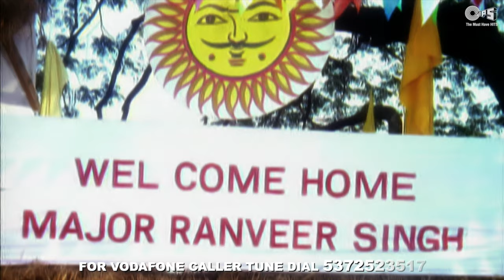Pind Di Hawa Song Video - Jhanjhar | Hans Raj Hans | John Abraham | Dev Kohli | Jawahar Wattal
In the energetic vocals of Hans Raj Hans, enjoy listening to 'Pind Di Hawa' picturized on John Abraham and Gauri Pradhan from the album 'Jhanjhar''.

Set 'Pug Remix' as your Mobile Callertune (India Only)

Singers: Hans Raj Hans
Lyrics: Dev Kohli